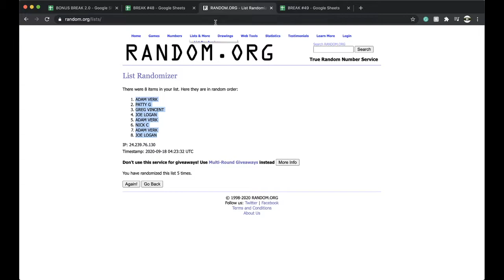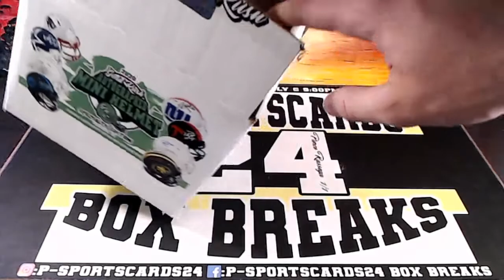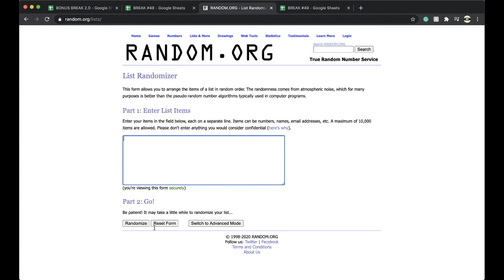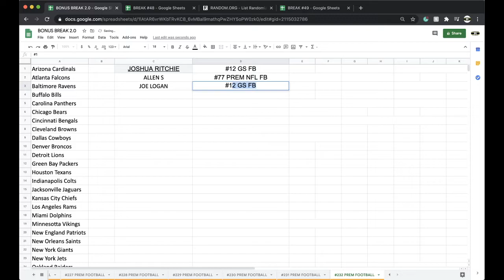BREAK #1 9/17 | 2020 GOLD RUSH AUTOGRAPHED FOOTBALL SPECIALITY MINI HELMET LIVE BOX BREAK